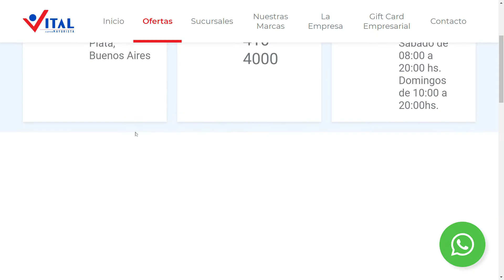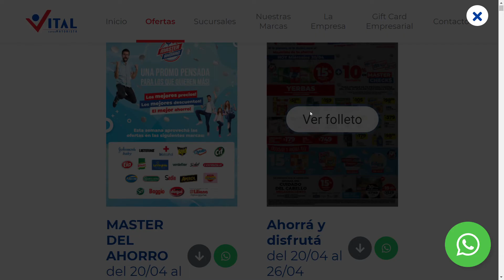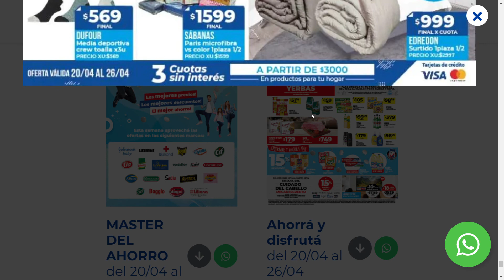Supermayorista Vital OFERTAS DESDE EL 20 DE ABRIL